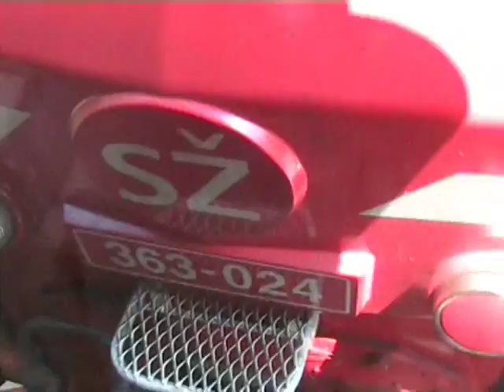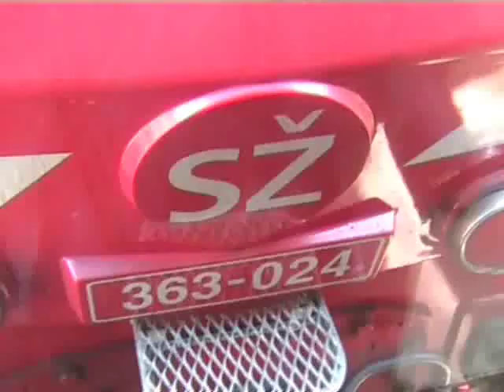Train ride from Koper to Ljubljana, Slovenia